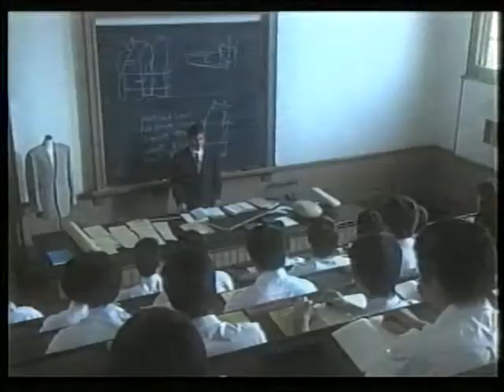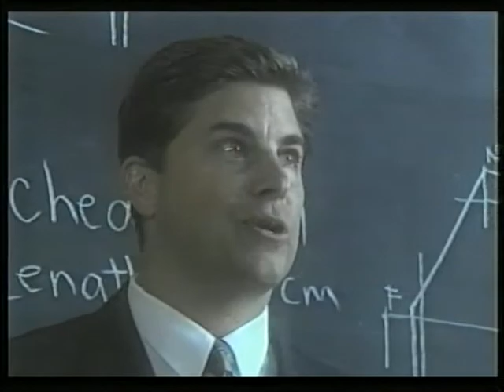Japanese TV: Nick Sloan as Brian Jones- Tailor Kusunoki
Little intro of Nick Sloan leading into a Japanese Taiga Television drama called Tailor Kusunoki.  The TV drama is about the daughter of a tailor who wants to follow in her father's footsteps. Nick Sloan appears as Brian Jones Sensei, a master tailor from England who taught Mr. Kusunoki how to be a tailor.  As a student, Mr. Kusunoki promised to one day join an elite club of tailors called "Tsubame Club".  He received a pair of scissors as a symbol of his promise to join the club.  As the years passed, he never joined the club and Brian Jones Sensei passed away.  Now he must help his daughter to become everything he is and more.  Ooo...the excitement!  :)